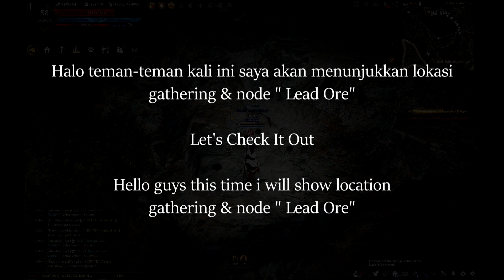[PC] Black Desert Online (BDO) - Where Can Find Lead Ore? (Gathering & Node)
Don't Forget Sub, Like & Follow